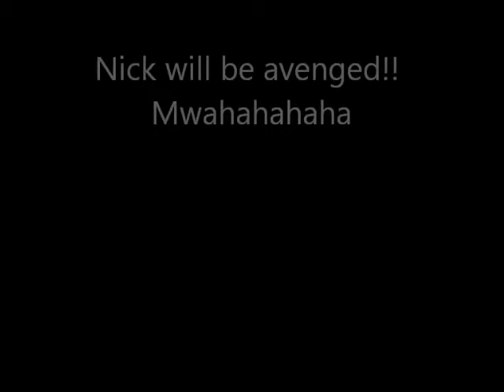Ice Bucket Prank [Nick gets a little wet ;)]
Timothy and Matt pour a bucket of ice water on unsuspecting Nick :D